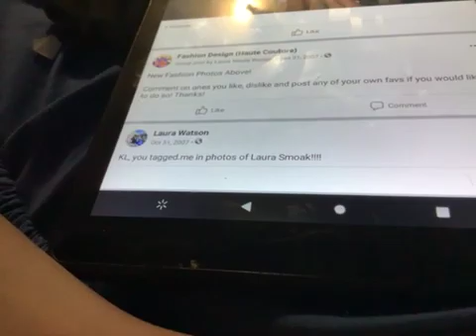65300780051 85257CD3 6963 4547 8CFD 86CC02BFC2C8